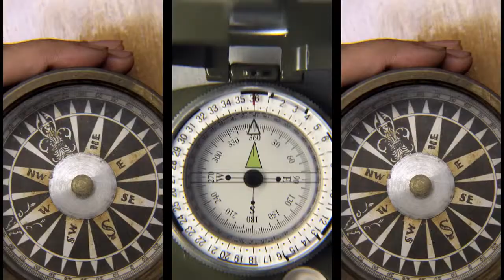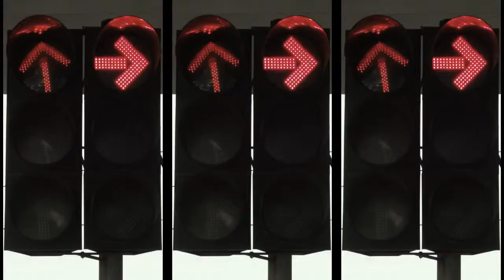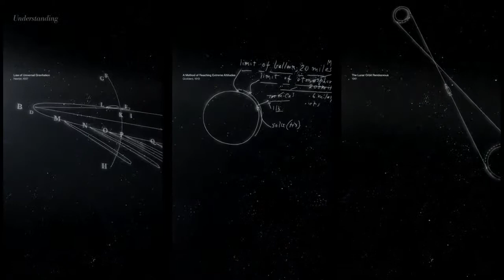IBM THINK A film about making the world work better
IBM THINK